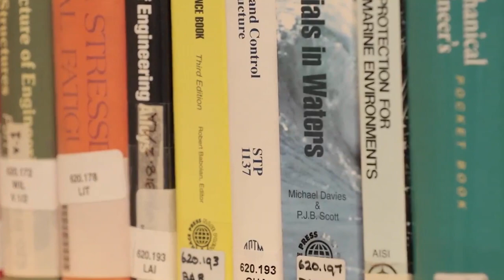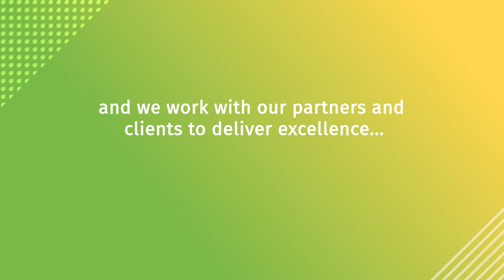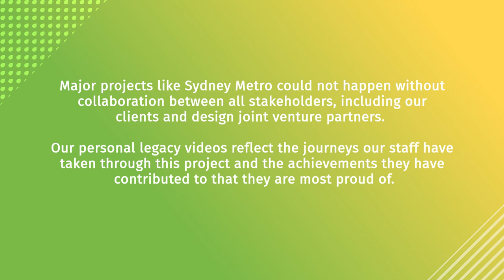Sydney Metro Legacy - Bringing tomorrow's Sydney to life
In 2024, Sydney will have 31 metro stations and more than 66 kilometres of new metro rail, revolutionising the way Australia’s biggest city travels.

Metro means a new generation of world-class fast, safe and reliable trains easily connecting customers to where they want to go.

Customers don’t need timetables – they just turn up and go.

Aurecon is playing a major role in this transformational project that will ultimately provide capacity for a metro train every two minutes in each direction under the city – a level of service never before seen in Sydney.

Aurecon is leading the design of a number of key packages of the project, aligning with Sydney Metro’s core values of Safety & Wellbeing, Collaboration, Integrity, Innovation, Excellence and Achievement to help transform Sydney with a world-class metro.